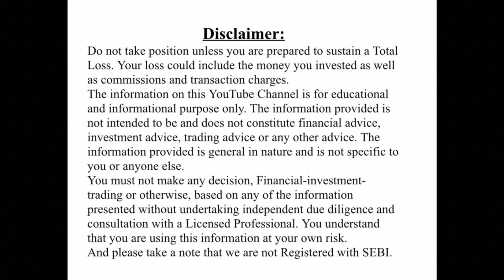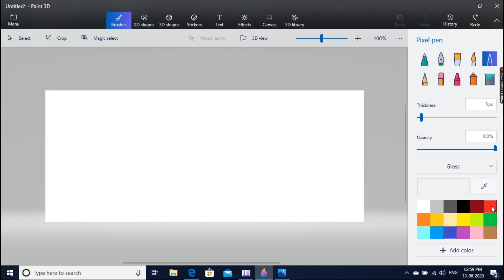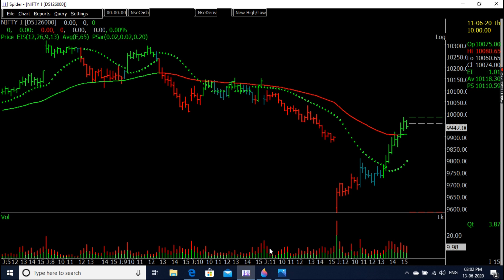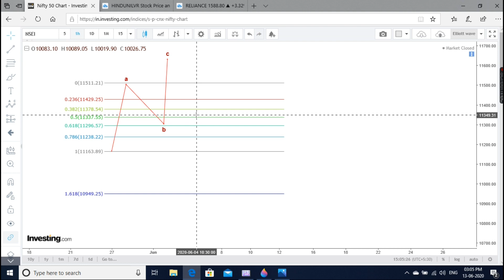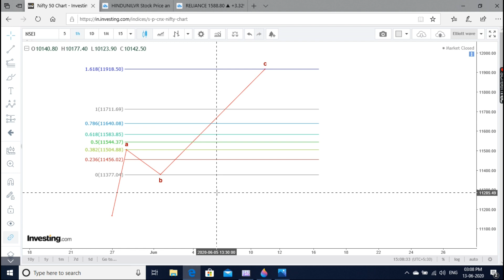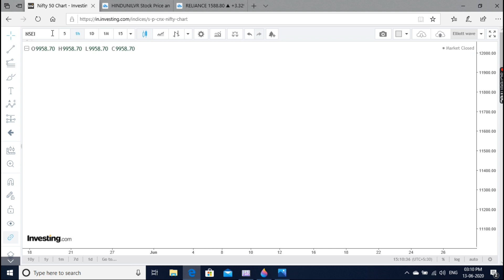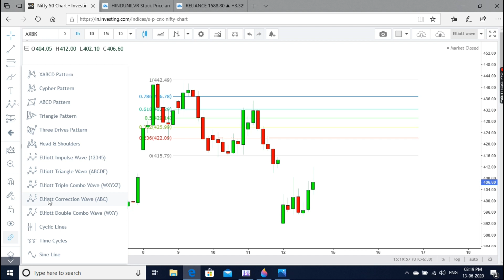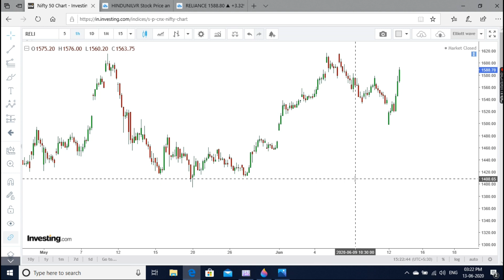Swing Trading Strategy: Accurate & lucrative even for swing trading beginners.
Learn a powerful and lucrative swing trading concept. Not only seasoned traders but also part time traders can generate consistent income using this swing trading strategy. Fibonacci trading combined with price actions can greatly enhance your bottom line. Even if you don't have much knowledge of technical analysis this swing trading strategy will help you a lot. Watch till end to have best learning experience.